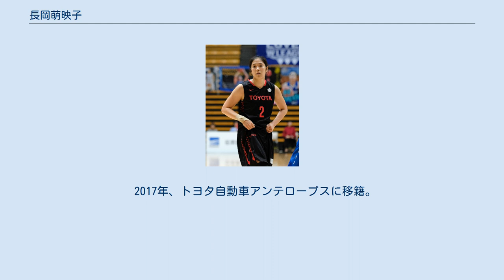長岡萌映子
2018年FIBA女子バスケットボール・ワールドカップ出場選手
長岡 萌映子（ながおか もえこ、1993年12月29日 - ）は、日本の女子バスケットボール選手である。
北海道浦河郡浦河町出身でバスケットボール女子日本リーグ機構のトヨタ自動車アンテロープスに所属。
背番号2。
札幌山の手高等学校卒業。
ペイント内でのプレーからアウトサイドのシュートまでこなすオールラウンドプレーヤー。
 幼稚園年中まで浦河町で過ごした後、札幌市へ移住。
姉の影響を受けて小学校2年でバスケを始める。
札幌市立宮の丘中学校3年のときU－15女子トップエンデバーに選出される。
 2009年4月、札幌山の手高校に進学。
1年生時からレギュラーとして全国大会に出場。
2年次にはインターハイ・国体・ウィンターカップの3冠を達成。
ウィンターカップ決勝の中村学園女子戦では50得点を記録した。
3年次には主将となる。
ウィンターカップ決勝の山形商戦で39得点をとり、連覇を達成した。
 2012年、高校の1年先輩町田瑠唯が所属する富士通レッドウェーブに加入。
1年目より主力として出場したWリーグ2012-13シーズンレギュラーシーズン22試合の1試合平均でリーグ6位の15.41得点を記録。
ルーキー・オブ・ザ・イヤーを獲得。
 2017年、トヨタ自動車アンテロープスに移籍。